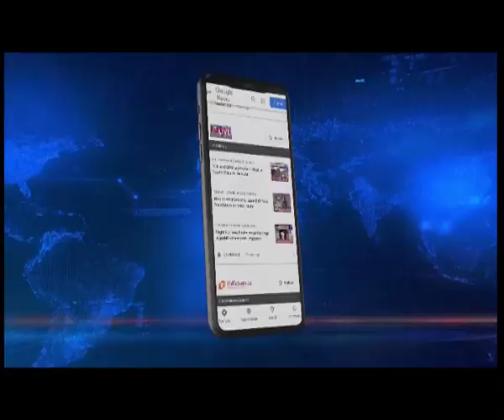वाहन चोरों के गिरोह का भंडाफोड़, 2 गिरफ्तार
Northeastlive | गुवाहाटी पुलिस ने वाहन चोरों के गिरोह का भंडाफोड़ किया है। पुलिस ने दो वाहन चोरों को गिरफ्तार किया है। वहीं तीन अन्य को पूछताछ के लिए हिरासत में लिया गया है।